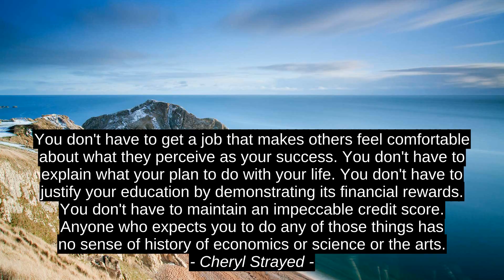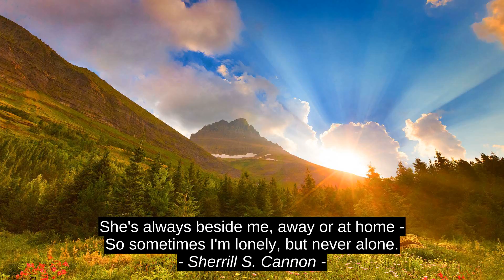6 Top Inspirational Cites - Cheryl Strayed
Sherrill S. Cannon, Vivian Greene, Monty Hall, Tony Evans, Leighton Meester, Cheryl Strayed, motivation, best, success, inspiration, top, citation, quotes